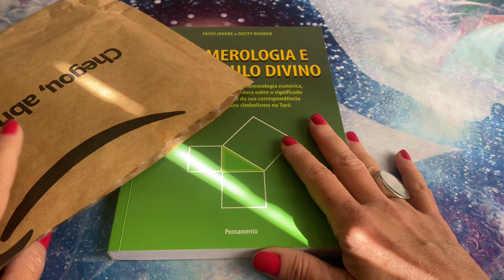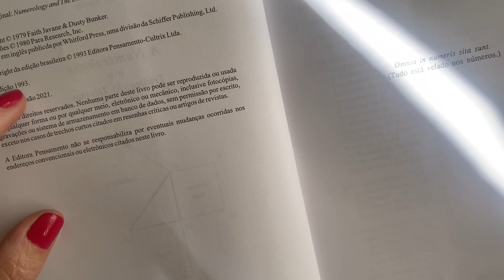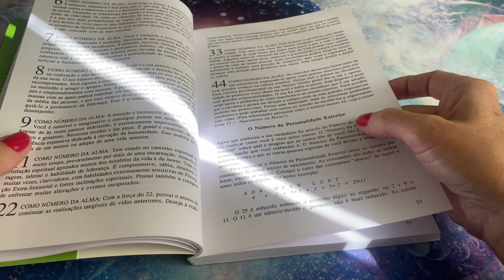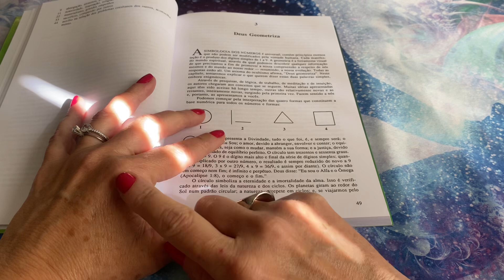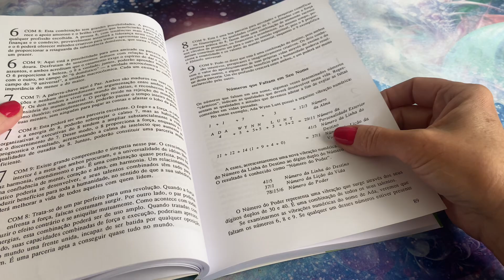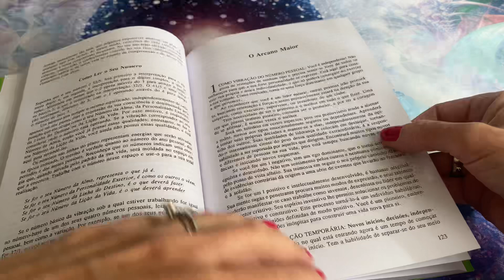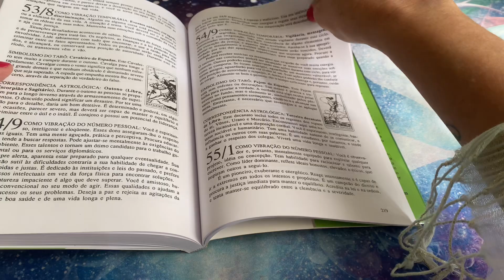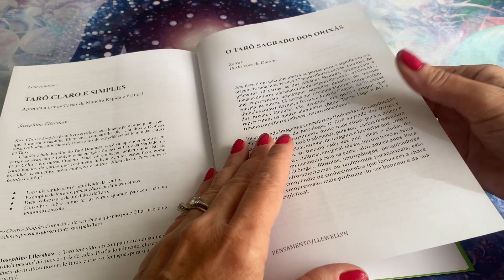A Numerologia e o Triângulo Divino - Unboxing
🌟Você pode comprar esse livro aqui ⬇️

Te aguardo!